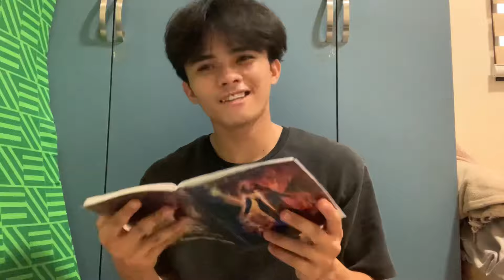안녕하세요, 저는 김건우입니다. 사랑해 and I am learning korean^^ ￼